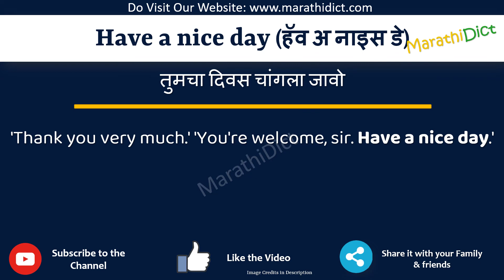Have a nice day Meaning in Marathi | Have a nice day म्हणजे काय | Have a nice day in Marathi Dict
या व्हिडिओमध्ये तुम्हाला मराठीत Have a nice day चा अर्थ समजेल आणि Have a nice day चा उच्चारही शिकाल. याचा अर्थ तुम्ही Have a nice day चा अर्थ जाणून घ्याल तसेच Have a nice day कसे उच्चारता येईल, Have a nice day म्हणण्याचा योग्य मार्ग कोणता आहे.

तर Have a nice day शब्द फक्त एका मिनिटात शिका.

उदाहरणांसह Have a nice day समजून घेऊ.

Have a nice daymeanininginmarathi
Have a nice daymeaning
Have a nice dayinmarathi